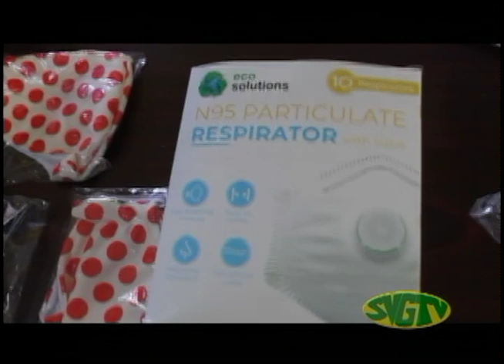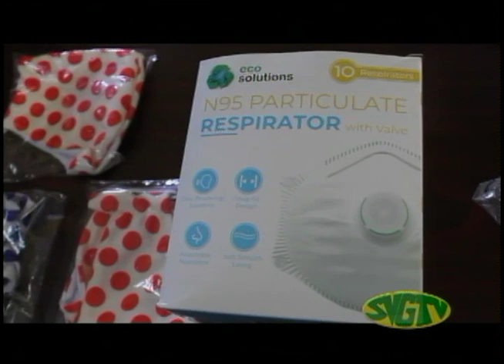SVGTV News April 27 2020